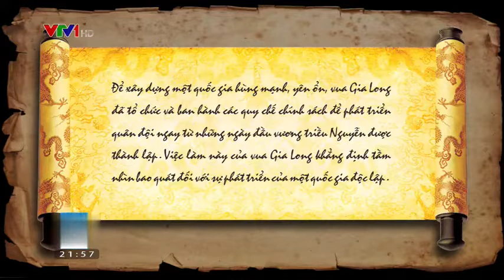Vua Gia long xây dựng và tổ chức quân đội